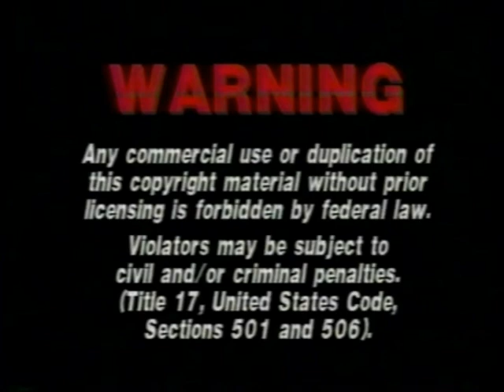Opening To Clifford The Big Red Dog: Clifford's Best Friends 2001 VHS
Distributor: Artisan Home Entertainment

NO COPYRIGHT INFRINGMENT INTENDED! Here's The Order:
1.Warning Screen
2."Feature Presentation"
3.Artisan Home Entertainment Logo
4.F.H.E. Kids! Home Entertainment Logo
5.Scholastic Logo